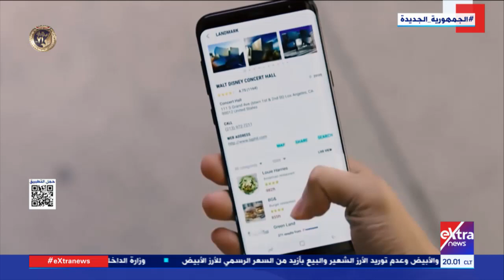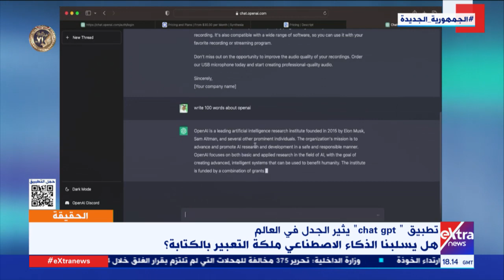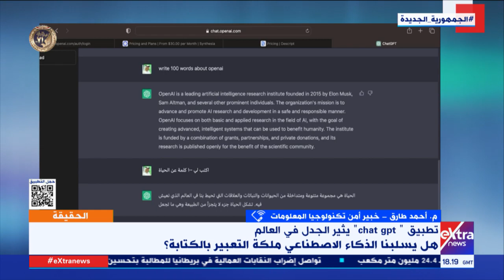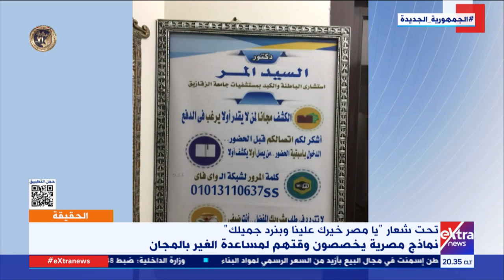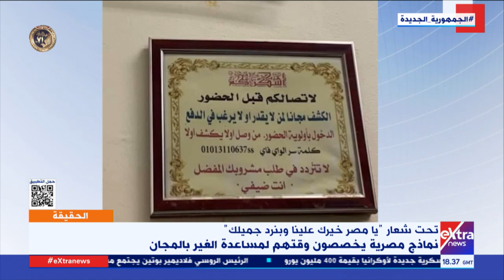الحقيقة| متابعة لآخر الأخبار وأهم القضايا والملفات على المستوى المحلي والدولي مع آية عبد الرحمن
الحقيقة| متابعة لآخر الأخبار وأهم القضايا والملفات على المستوي المحلي والدولي مع آية عبدالرحمن

20 يناير 2023